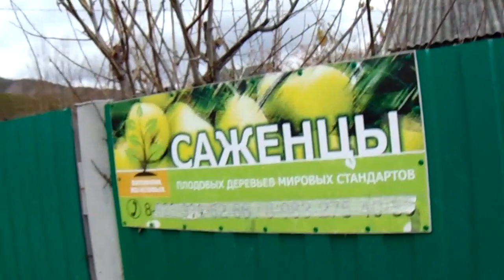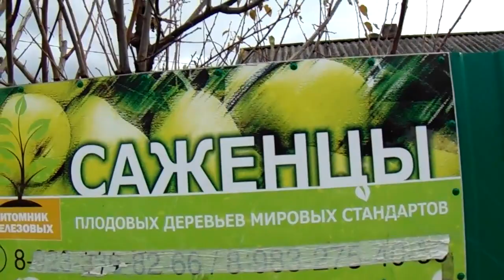Железов, как питомниковод - выращивание маточных жертвенных деревьев. Серия 5.